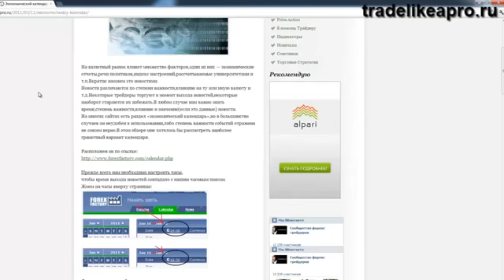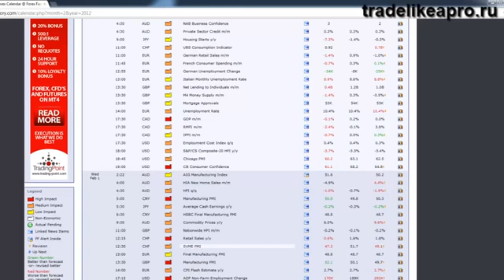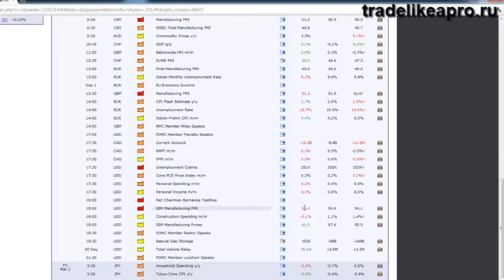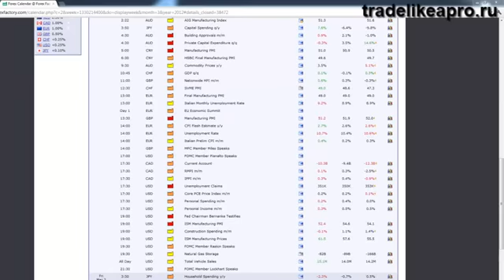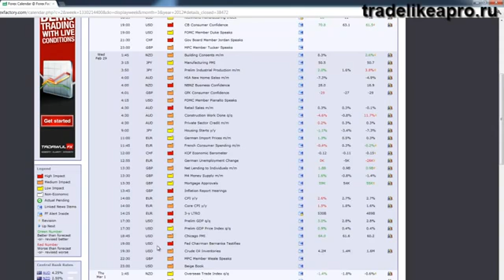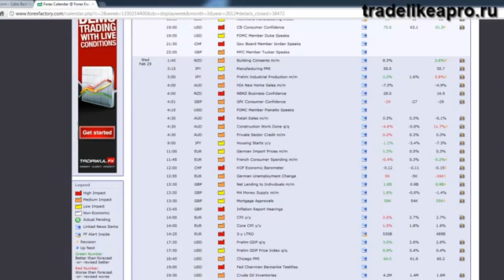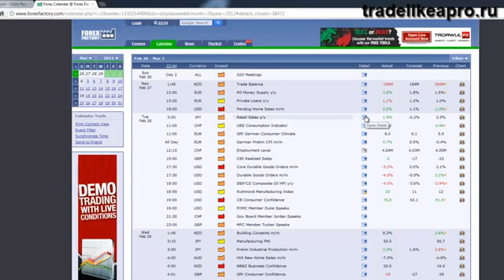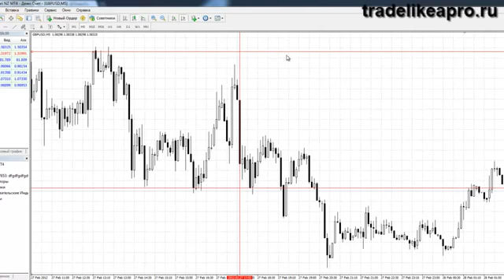стратегия Форекс торговля на новостях